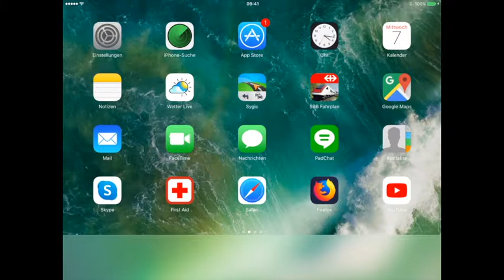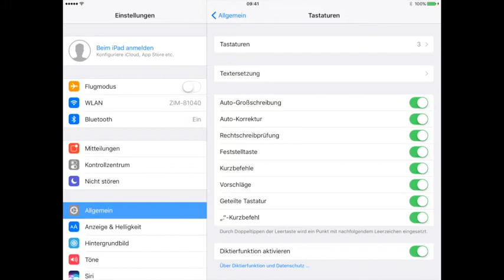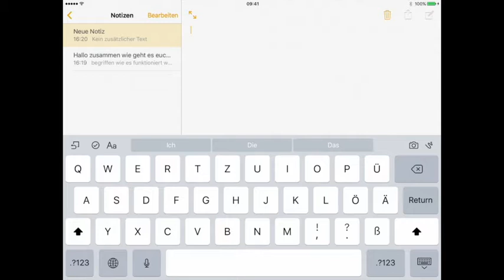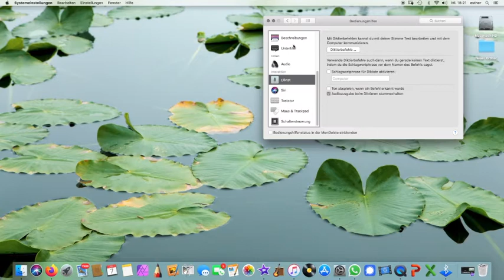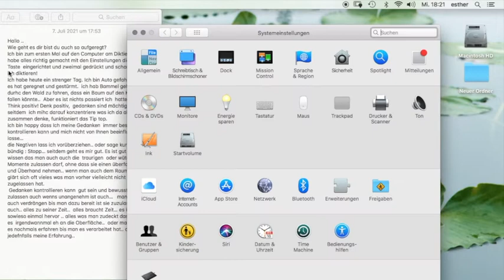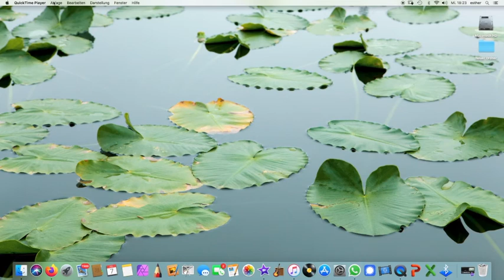Diktieren: auf I Pad 4, El Capitan & High Sierra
auf diesen Geräten kann man eigentich alles machen wie auf den Neueren von Apple.. ..

 das habe ich nun  in 3 Jahren "Feldforschung" erfahren..

kauft gepflegte Occasionen euch und der Umwelt zuliebe ! I Phones I Macs I Pads... ihr zaht nur die Hälfte und werdet noch lange Freude daran haben,  das ist garantiert.. lest mal die Bewertungen auf Revendo und zäpt dort mal ein wenig herum es gibt viel zu entdecken :-)  viel Spass dabei und viel freude an eurem Gerät..